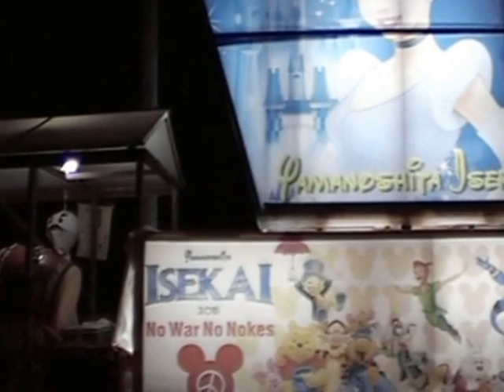会津美里町 本郷秋季祭礼2015 (5/5)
元気いっぱい帰還する中央会と養徳会～幻想的な伊勢会と養徳会の夜祭り

2015年9月20日(日)